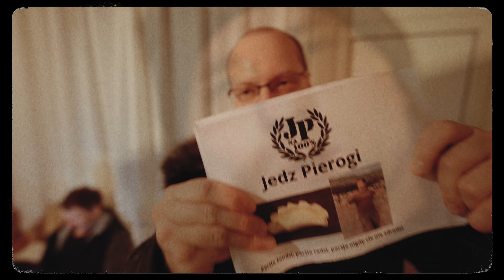VJ krzpn - Sylwester Autostopowy 2022/23 [unOfficial Aftermovie]